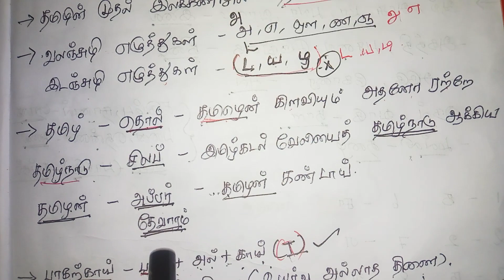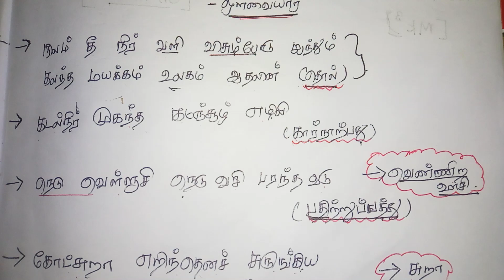ஆறாம் வகுப்பு முதல் பருவம் முதல் இயல் | தமிழ்க்கும்மி# tnpsc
6th tamil
tnpsc group 4